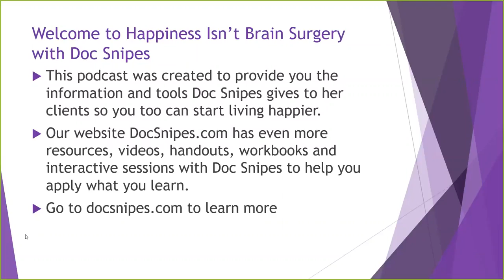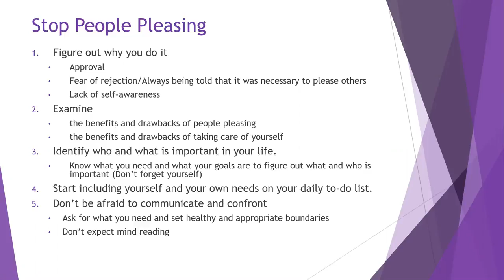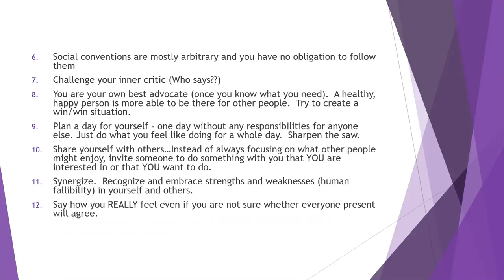Stop People Pleasing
Most of us have learned that helping others at certain times is a good thing, but sometimes doing good for others gets out of hand, and you find yourself spending too much time trying to please others.